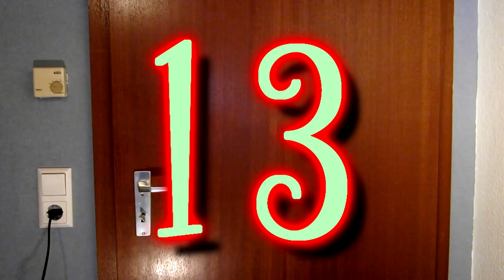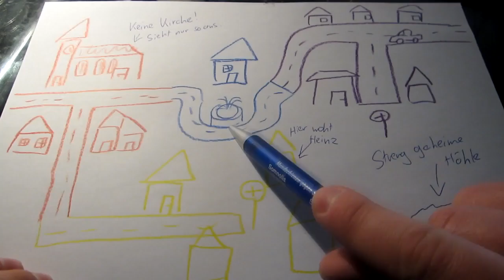Der Gameboy Adventskalender #13 - Metroid 2 Return of Samus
Im heutigen Türchen: Eines der umfangreichsten Gameboy-Spiele, das gleichzeitig Teil der besten Videospielserie überhaupt ist.